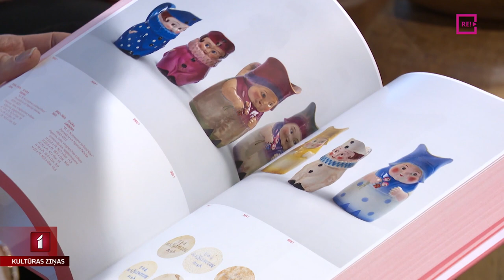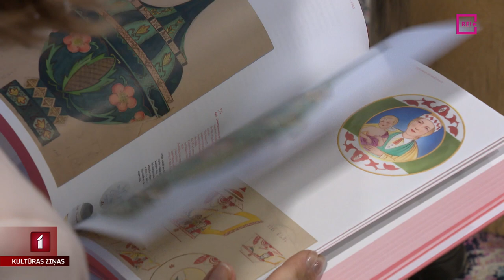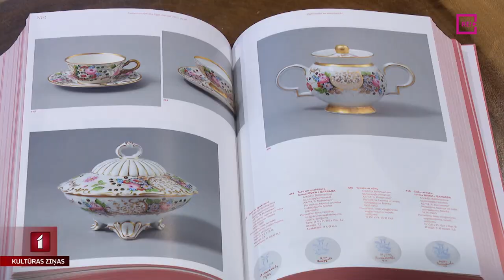Izdota grāmata par Zuzānu kolekcijā esošo porcelānu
Grāmata “Kuzņecova porcelāns” ir pirmais izdevums iecerētajā grāmatu sērijā “Zuzānu kolekcija”. Tajā apkopoti vairāk nekā 700 Kuzņecova porcelāna ražojumi, aplūkojot tos saistībā ar fabrikas un dzimtas vēsturi, kā arī māksliniecisko nozīmību. Turpina Una Zvejniece.